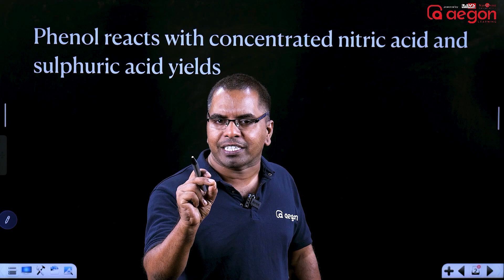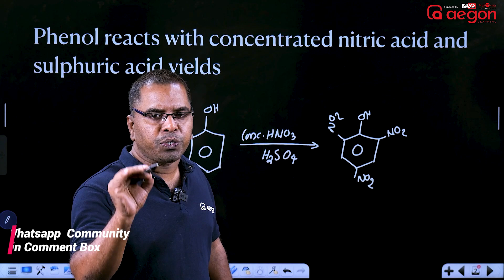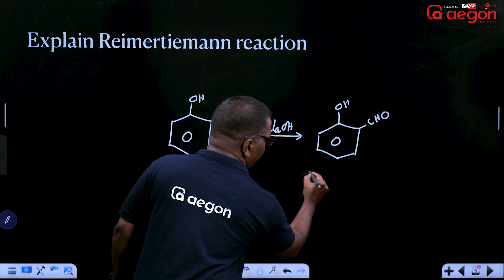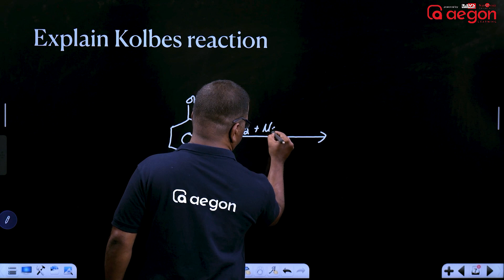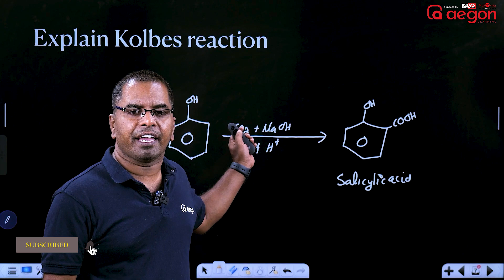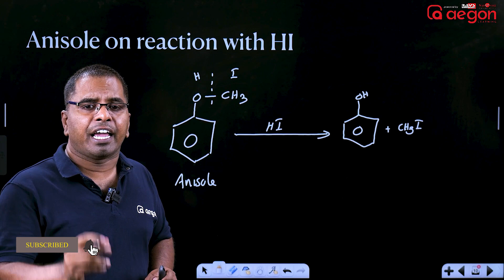ORGANIC CHEMISTRY😱☠️ | THE HUNTING SERIES ⚠️| EPISODE 2 | AEGON